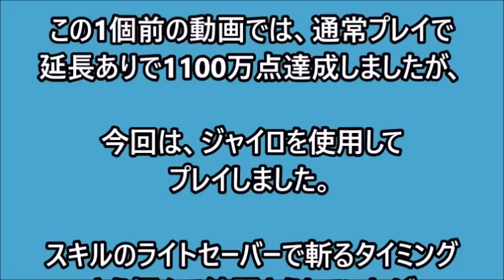【ツムツム 高得点】ジェダイルーク スキル３ コツさえ掴めば最強ツム！ジャイロ使用プレイで、低スキル・延長なし！1000万点！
高得点動画53弾目！

今回は、スターウォーズの12月新ツムのジェダイルークを使用し、
高得点に挑戦しました。

私の、ジェダイルークはスキル３です。

この1個前の動画では、通常プレイの延長ありで1100万点

達成しましたが、今回は、ジャイロを使用してプレイしました。

スキルのライトセーバーで斬るタイミングさえ掴んで
練習さえしていれば

高得点可能な最強ツムであるという事が
プレイしていてわかりました。

以前の動画でも言いましたが、プレイのコツのキーワードは、

「緑色の円が小さくなった時に離す」
です。

そして…！

延長なしで、低ツムレベル・低スキルで1000万点を
達成することが出来ました！

決して自慢出来るプレイではありませんが
皆様のプレイに参考になればと
作りましたので、ご視聴お願いします。

「関連動画」

【ツムツム 高得点】12月新ツム コツさえ掴めばジェダイルークは最強！低スキルで高得点可能！スキル３ 通常プレイで1100万点！

【使用ツム】
✩ジェダイルーク✩
※期間限定ツム
※曲付きツム
レベル10　スキル３

【使用環境】

✩プレイヤー「TaKa」下手(笑)✩

✩su-pen使用でプレイ☆

✩スマホ　[iphone6S」✩

✩ジャイロ機能使用✩

✩経験値アップ以外フル使用✩

※マジカルタイムなし※